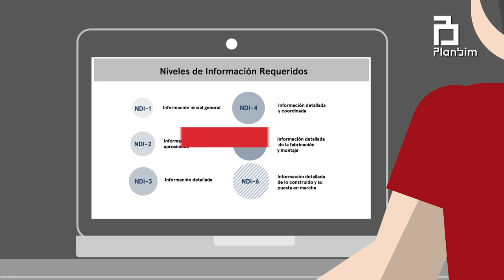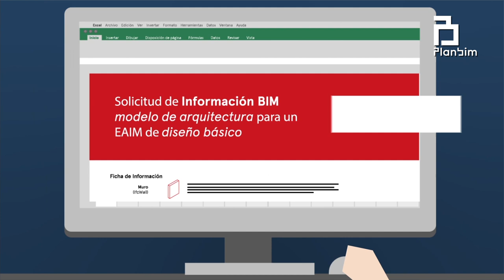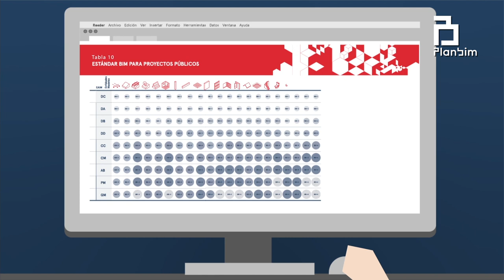Tutorial N°2 Utilización de la Matriz de Información de Entidades